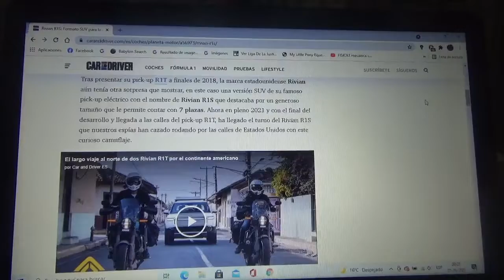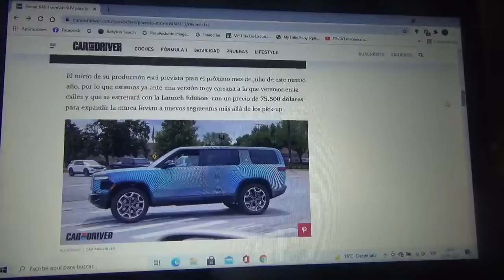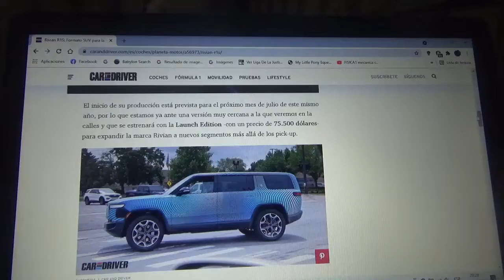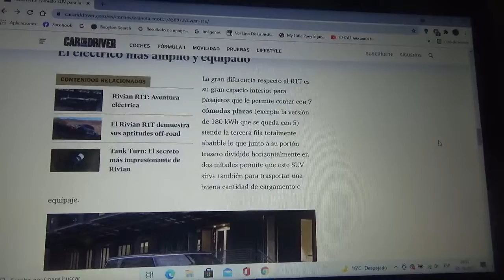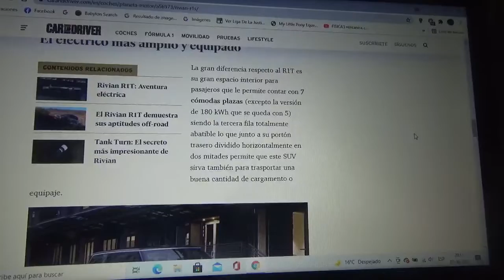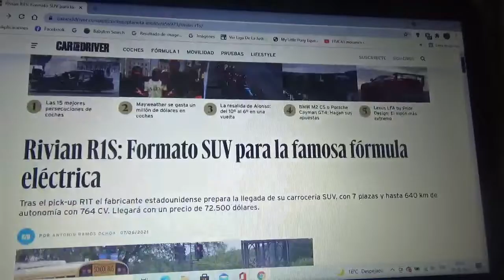Rivian R1S información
En este vídeo les explico sobre la nueva SUV totalmente eléctrica de la marca automotriz norteamericana que tendrá como autonomía 640 km y 764 CV como potencia y que será de rasgos similares a la pick up R1T